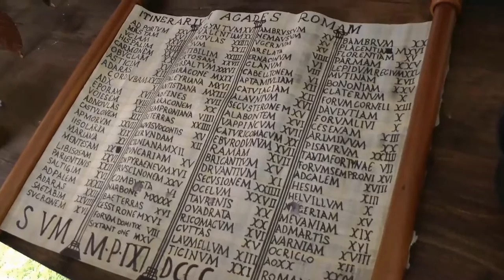Hadrians Wall Live - Part of the film 'Lost in Time'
This part of my film was filmed at a weekend family event in September 2016, called Hadriands Wall Live. The event consisted of daytime  and nightly re-enactment battle scenes and also various demonstrations and displays, including Falconry and the Potters Wheel. They set up their elaborate Roman tents, decorated inside, whereby you can have a look inside.